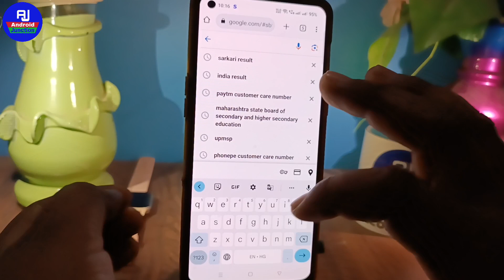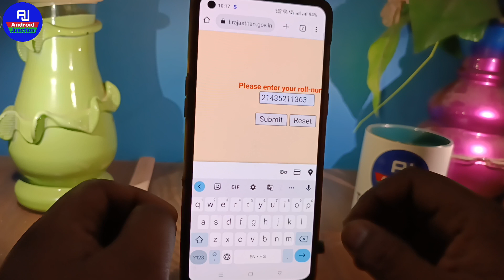how to check rbse class 10th result 2023 | rbse class 10th ka result kaise check kare 2023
hello dosto kaise hai aap loag video me hm loag baat karenge ki rajsthan board ka result kaise check kare class 10th ya rajsthan board class 10th result kaise dekhe

Your Queries 👇👇
rbse result check kaise kare
how to check rbse result 2023
rbse ka result kaise check kare
rbse class 10th ka result pata kare
rbse class 10th result check karne ka tarika
rbse class 10th result check link
rbse result check kaare kaise 2023 ka class 10th
how to check rajsthan board class 10th result
rbse class 10th ka result kaise dekhein